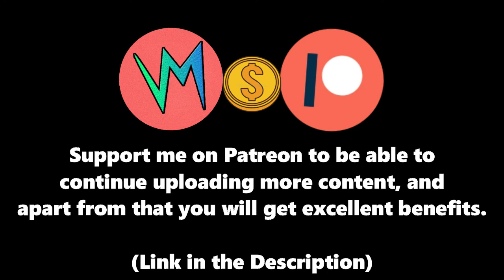Sickness Preaching (Original Version) By Dwayne Erdie | Re-Uploaded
⬛ | Information about Cardinal Sounds:
👤 | Find the Original Song Here: ⬎
🎵 Name: My Sad Old Heart
✔️ Creator: The 126ers
💽 Album: My Sad Old Heart